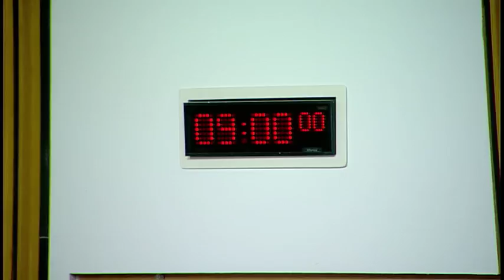Social Security Committee - 25 January 2018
1. Decision on taking business in private: The Committee will decide whether to take item 3 in private.

2. Social Security (Scotland) Bill: The Committee will take evidence on the Scottish Government's proposals for a Scottish Social Security Commission from—
Dr Jim McCormick, Chair, and Judith Paterson, Chair, Workstream on Scrutiny, Disability and Carers Benefits Expert Advisory Group;
Rosemary Agnew, Scottish Public Services Ombudsman;
Niki Maclean, Director, and John Stevenson, Head of Improvement, Engagement and Standards, Scottish Public Services Ombudsman;
Jeane Freeman, Minister for Social Security, Chris Boyland, Legislation Team Leader, and Ann McVie, Deputy Director, Social Security Policy, Scottish Government.

3. Social Security (Scotland) Bill: The Committee will consider the evidence heard earlier in the meeting.